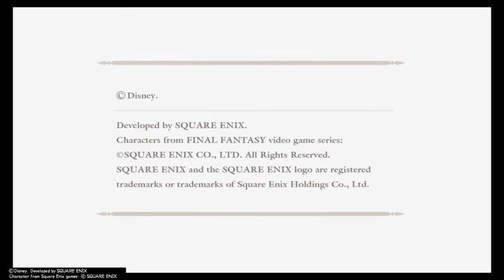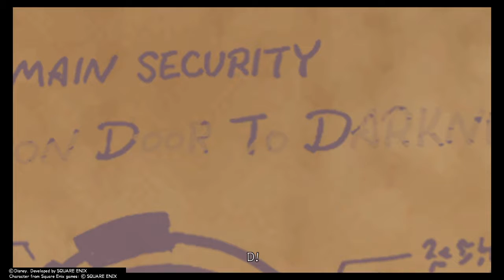Kingdom Hearts 2 Final Mix part #16 (Space Paranoids)